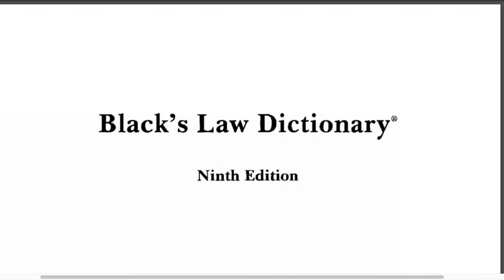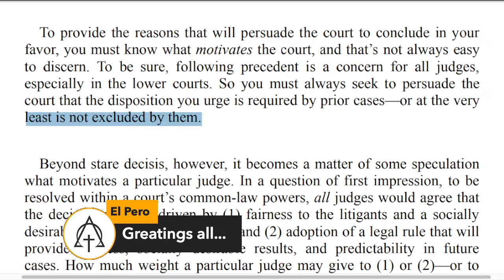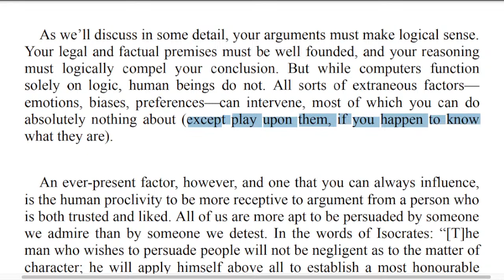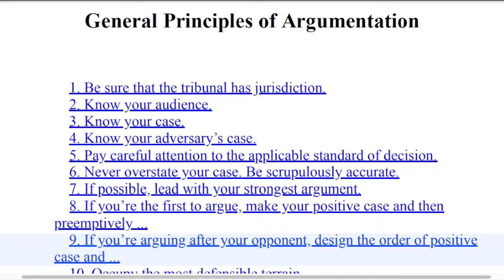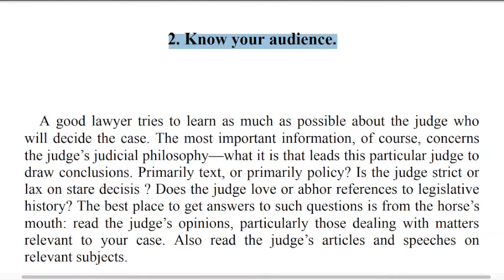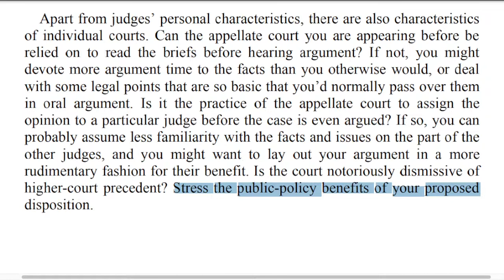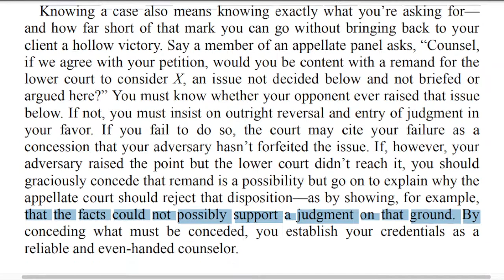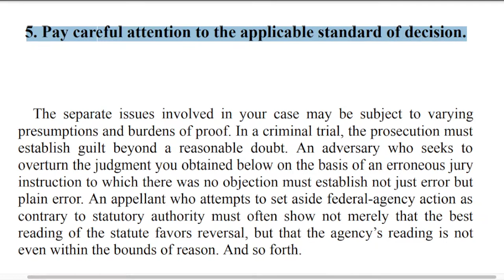Making Your Case - The Art Of Persuading Judges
From A. Scalia and B. Garner